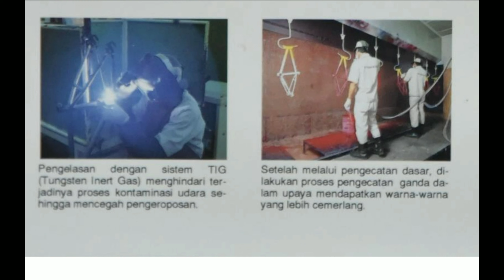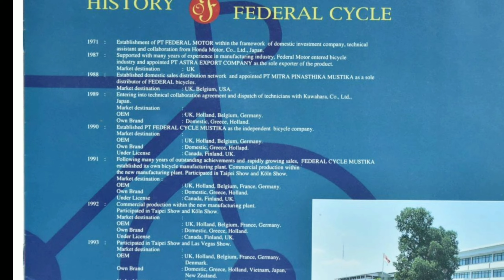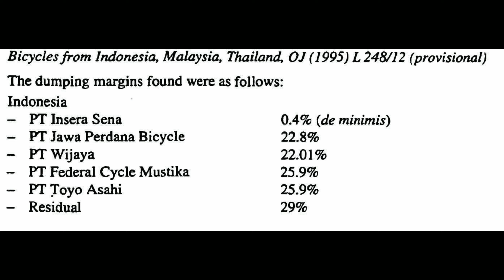SPESIFIKASI DAN KISAH SEPEDA FEDERAL STREET CAT 550 DAN WILDCAT ML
StreetCat550 dan WildCat ML

Pabrikan sepeda federal ada sejak tahun 1970an yang merupakan inisiasi dari pabrikan sepeda motor Honda. Pada awalnya untuk pasar dalam negeri, namun akhirnya merambah pasar ekspor dengan inggris sebagai salah satunya. Di tahun 1980an, produk federal  yang diekspor ke Inggris harua memenuhi standar kualitas British Standar atau (BS). Untuk sepeda mengikuti BS 6102. Sepeda² federal pada tahun itu belum memiliki SN atau Serial Number. Baru setelah dirasa perlu, maka SN diformulasikan.  Awal SN hanya berupa angka, misal pada sepeda federal jaguar. Kemudian SN diikuti dengan huruf FC.

Tahun 1989 PT Federal Cycle bekerjasama dengan Kuwahara. Lalu muncullah SN dengan huruf depan K.

Streetcat 550 merupakan produk ekspor dari FC dengan standar BS 6102. Hampir seumuran dengan SC550 adalah WildCat ML atau mauntainbike ladies. Sepeda ini juga belum ber SN. Antara SC 550 dan WC sering dibilang sepeda couple.